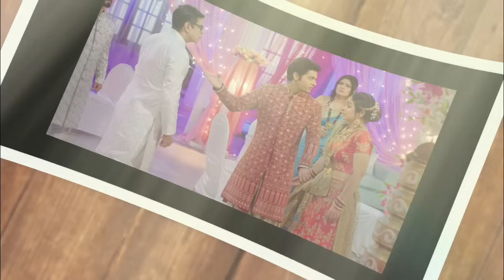Musu and Runk is back